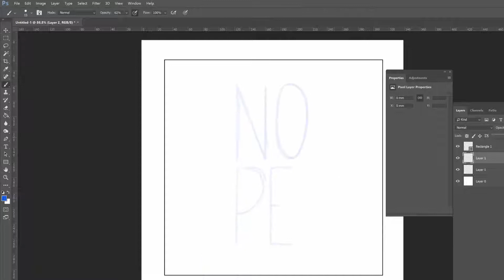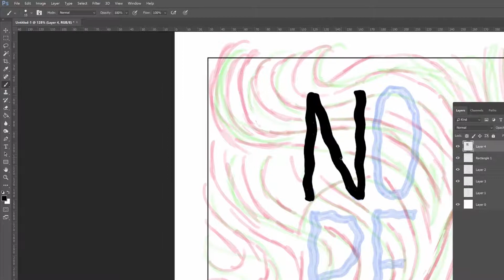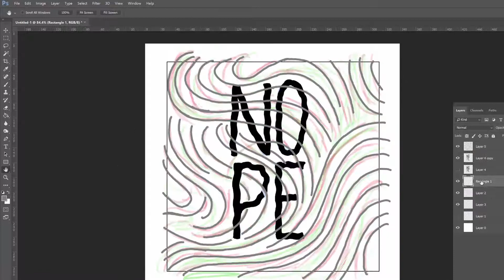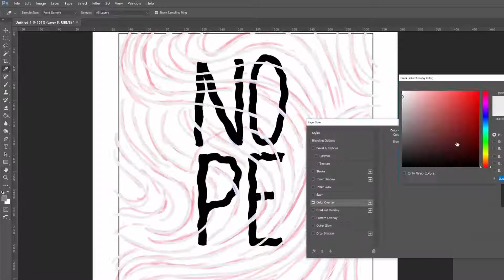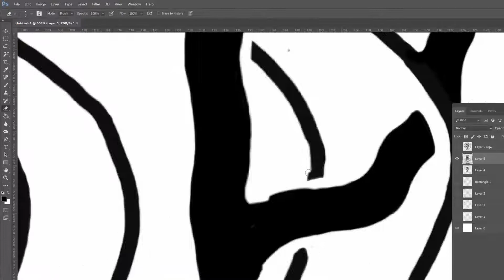"NOPE" hand lettering timelapse / speed art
Just another timelapse video for today guys! This was about 43 minutes of drawing all up. I had no idea what I was going to do, just knew I wanted to do the word NOPE haha. Hope you enjoy! If anything needs clarification, ask away!